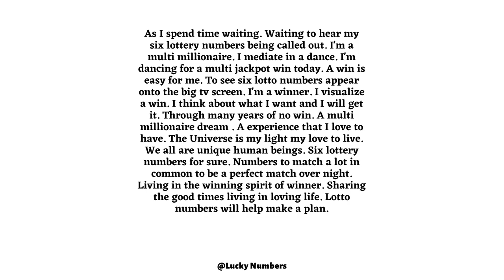Jackpot winner over night